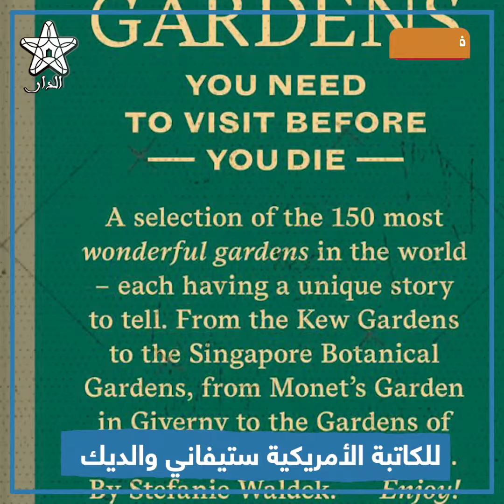حديقة مغربية ضمن أجمل 150 حديقة في العالم يُنصح بزيارتها قبل مماتك